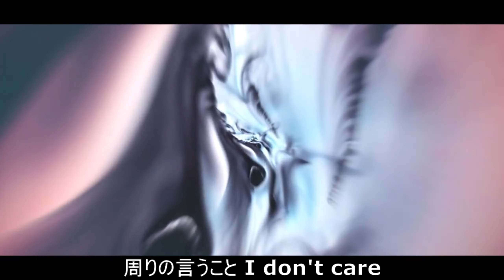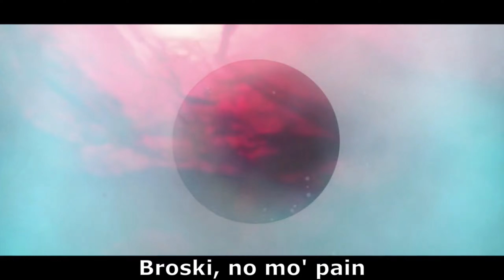Broski McBrosef - 知らぬが仏 (feat. Judicious Broski) [Prod. Origamibeats] | Music Visual